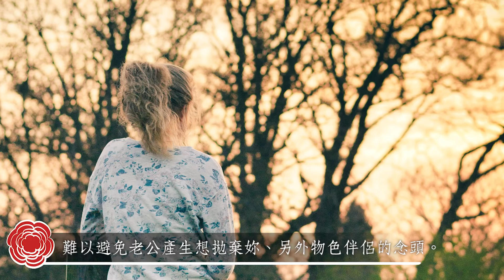【溫暖天后 若蜜姐姐】做個療癒人妻吧！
各位大老婆們，與其作個犀利人妻，不如做個療癒人妻吧！

別把苦口婆心的叨唸和盡忠職守的命令放在首位，試著學習小型寵物帶給人的溫柔與溫暖，妳會發現男人的改變 他會想念這個家，和在家裡隨時等待他的妳。

延長愛情的保鮮期，其實就是這麼容易。